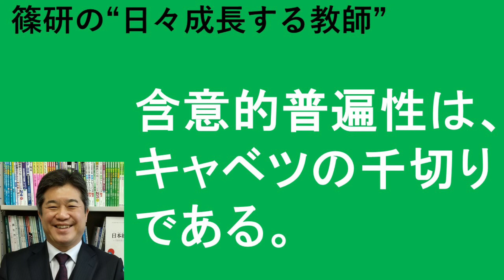含意的普遍性は、キャベツの千切りである。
▼▼日々成長につながる今日の問いかけ▼▼

一見難しい専門用語を、分かりやすく喩えた
例を１つ考えてみてみましょう。

■「日本語教育ビジネスで成功したい。」
　「フリーランスの日本語教師として自立したい。」
　という方のための学びのサロンです。

　1971年愛媛県出身。大分県別府市在住。

■ポッドキャスト篠研の「教えて！篠崎先生っ！」
　ご質問受付

　・篠研企画　村崎 加代子セミナー
　　「英語キーフレーズで一発理解
　　　－英語を使った初級文法間接教授法１Ｄａｙワークショップセミナー」動画